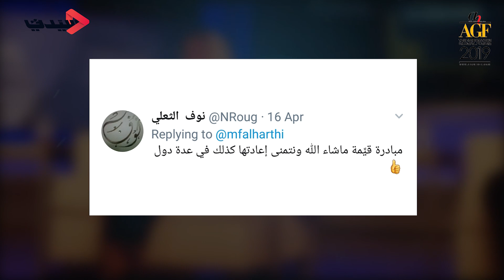منتدى About Her في واشنطن حديث الناس والصحافة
بعد مرور أسبوع على انعقاد منتدى موقع about her  في واشنطن
تحت عنوان : المرأة السعودية والطريق الى رؤية 2030
ردود فعل واسعة وتغطية اعلامية غير مسبوقة
في وسائل إعلام عربية وأجنبية
40 موقع ومنصة إعلامية غطت الحدث
محطات تلفزيونية بارزة أعدت تقارير حول المنتدى
متابعة دقيقة وواسعة عبر وسائل التواصل الاجتماعي
منتدى about her  في دورته الاولى نجاح وأصداء إيجابية
والخروج من الاطار الاقليمي العربي الى العالمية
وللبقية تتمة .
انتظرونا في منتدى about her  الثاني في العام المقبل
وفي احدى أهم العواصم العالمية
About her global forum
صوت المرأة السعودية والعربية خارج الحدود